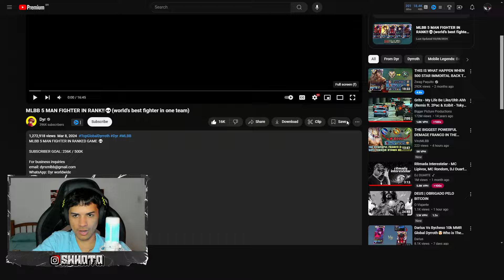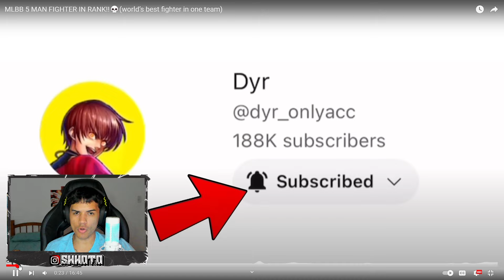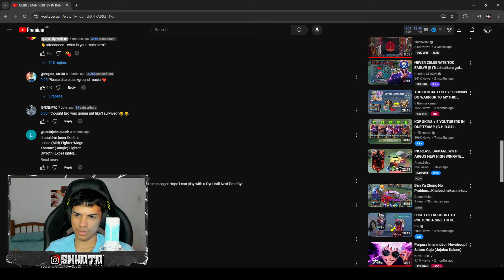5 MAINS SOLDADO NA RANK ?? ACHO QUE NAO HEIN